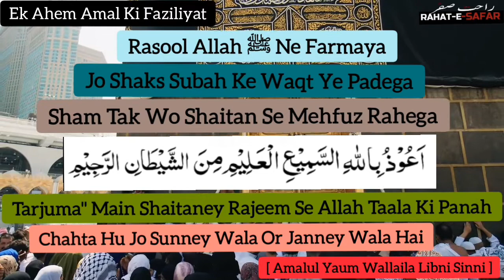Ek Ahem Amal Ki Faziliyat Beautiful Islamic Short Video. ...RahateSafar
Rahat-E-Safar

 Hello

 Join Rahat-E-Safar Channel, You Will Get
 All Type Short Status Videos Urdu Qoutes
 Urdu Shayary Islamic Hadees Islamic
 Thoughts Urdu Thoughts Quran Majeed
 Recitation Tibbey Nabwi Se Ilaj Videos All
 Whatsapp Status Naat Emotional Bayan,
 Shayari Status ETC..

 -Rahat-E-Safar Brings You Epic Islamic
 Whatsapp status & Short clips status
 Islamic Full Bayan Urdu Quotes Urdu Thoughts